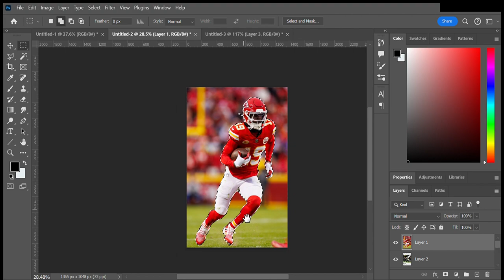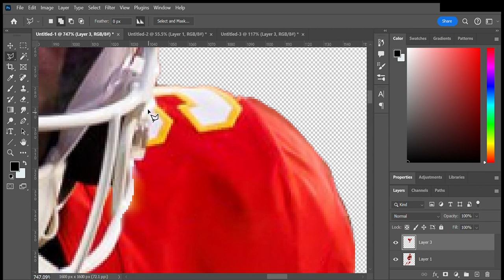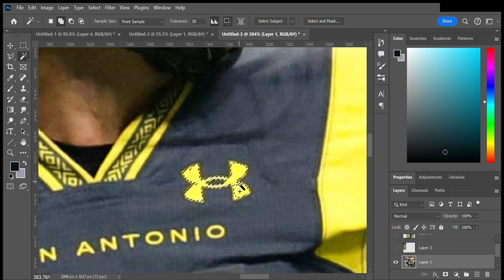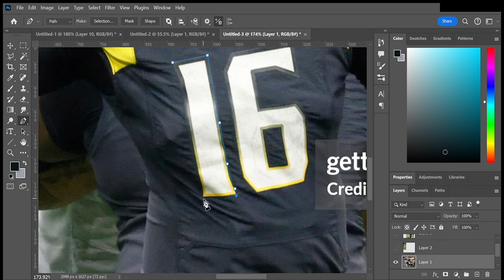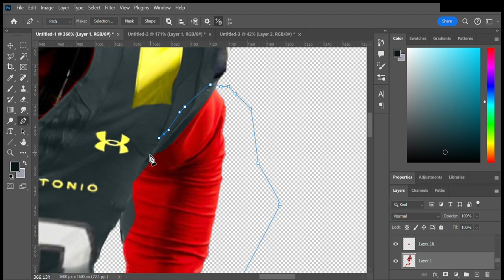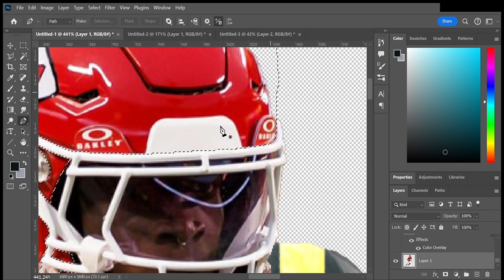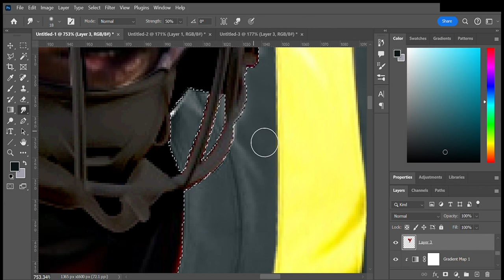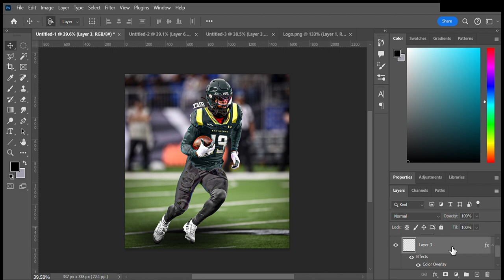Kadarius Toney Chiefs to Brahmas | Photoshop | Jersey Swap | Speed Editz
Kadarius Toney 🔁 San Antonio Brahmas